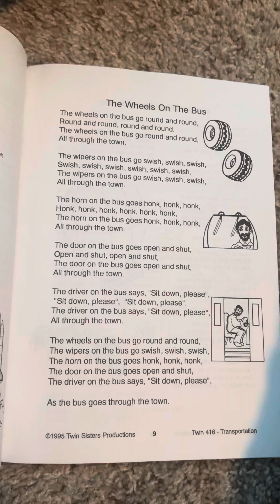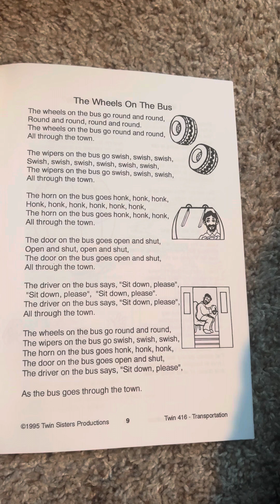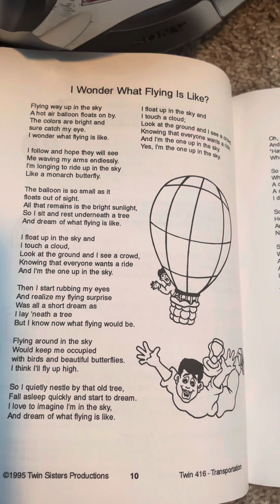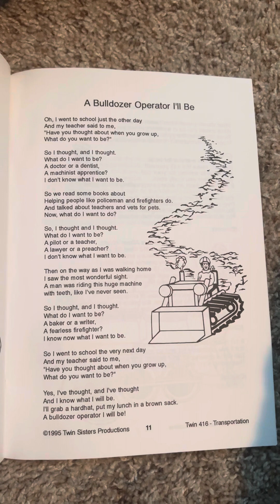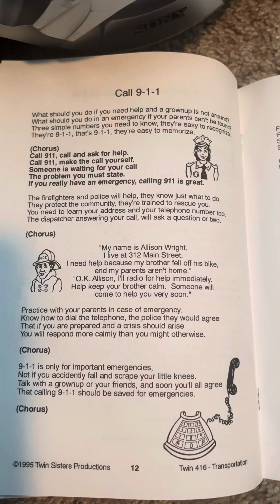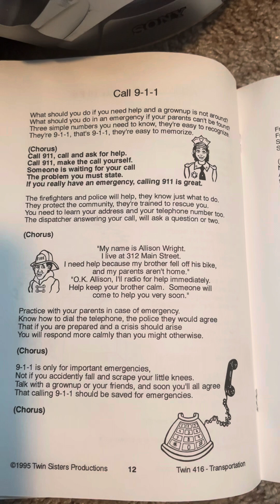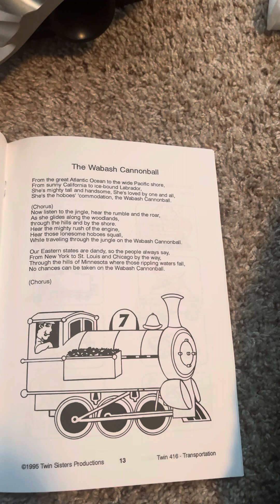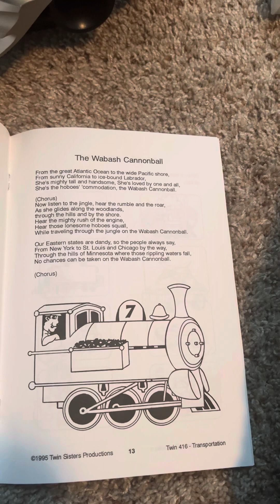Twin Sisters Productions - Transportation - side B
Side B for the cassette of “Transportation” by Twin Sisters Productions

0:00 The Wheels on the Bus
1:47 I Wonder What Flying is Like
3:43 A Bulldozer Operator I Will Be
5:38 Call 9-1-1
8:46 The Wabash Cannonball